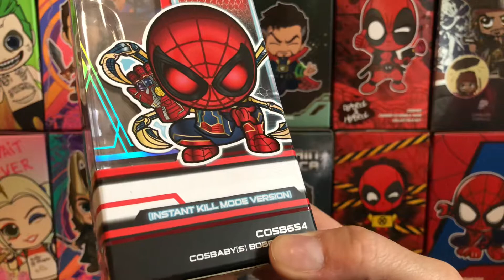RESEÑAS CORTAS FIGURA MARVEL THOR Y IRON SPIDERMAN COSB 567 654 AVENGERS S HOT TOYS COSBABY UNBOXING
Características especiales:

Vengadores: personajes de Endgame en forma estilizada de Cosbaby
Aproximadamente 8,5 - 14 cm de altura" contiene una función de iluminación tanto magnética como LED (funciona con batería)
"Nano Gauntlet (Iron Man Version) Cosbaby (S) Bobble-Head", "Nano Gauntlet (Hulk Version) Cosbaby (S) Bobble-Head"
"Iron Man Mark LXXXV (Battling Version) Cosbaby (S) Bobble-Head" viene con un accesorio gráfico
"Thor Cosbaby (S) Bobble-Head" y "Neon Tech Iron Man 1.0 Cosbaby (S) Bobble-Head" contiene un efecto reflectante luminoso especialmente aplicado
Nano Gauntlet (versión Hulk) Cosbaby (S) Bobble-Head mide aproximadamente 14 cm de alto
Figura no articulada con bobble-head

¡THEGREFG!
El dia 18 de enero de 2021 tengo la suerte gracias a PLAYSTATION España y a THEGREFG de poder jugar con el me hace mucha ilusión poder disfrutar de este momento y poder compartirlo con vosotros.
Si quieren ver jugando a THEBLOODSUCK CON EL BOSS THEGREFG aquí tienen el enlace:

FORTNITE APOYA A UN CREADOR DE EPIC GAMES: THEBLOODSUCK
Colocarlo que apoya muchísimo al canal por que lo tengáis y sobre todo ayuda al crecimiento y a traer mas contenido ya empezamos partidas privadas yeahh!!!

Están preparados para las FORTNITENEWS:
Que tendremos hoy en la tienda?

Si llegamos a 10.000 subs sortearemos una skin de 1200 pavos en el canal entre todos los que usen mi código de creador THEBLOODSUCK

No olviden comprarlo con mi código de creador: THEBLOODSUCK

Partidas privadas, regalos y muchas mas cosas:

Si llegamos a los 50.000 suscriptores
Regalaremos 5 Pases de Batalla y una Skin de la Tienda
Cuando lleguemos a los 100.000 suscriptores
Regalaremos 10 Pases de Batalla y 2 skin

Y en mi cuenta de Fortnite a bLoOdSuCK

Dedicado a todos mis Subscriptores que sois lo máximo.
DARKBLOODSQUAD un equipo muy oscuro y sediento de sangre como su nombre indica ya

Recuerden las reglas del canal: ​​1-no insultar 2-no spam 3-no ID por el chat 4-no pedir regalos por el chat 5- disfrutar del directo

También podéis ver todos mis mejores video review en el gran foro:
Un Sexto Sentido

Donde puedo adquirir?

WoW Yeahhhh !!!